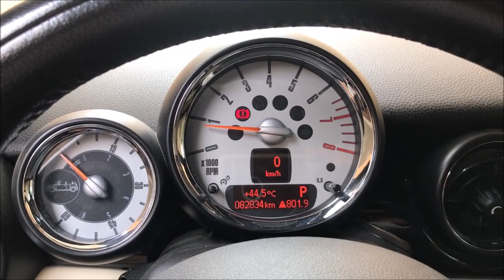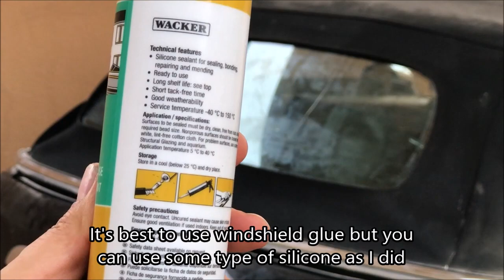Convertible Roof Repaired For Less Than 10$ On Mini Cooper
How to repair your convertible roof glass at home for less than 10$. It's an easy way to save you hundreds of dollars.
If you have any questions please write it down in the comment section.